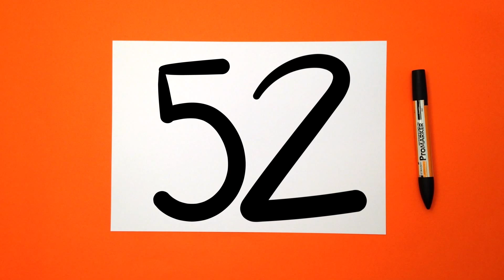Scaradoodles -52-, drawing & finding a character in a doodle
Guest: Alice